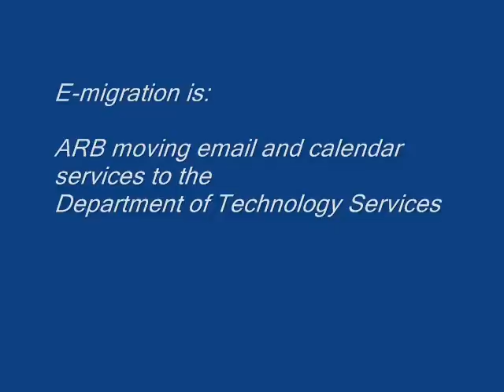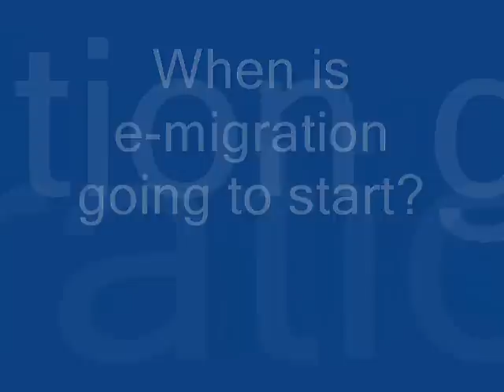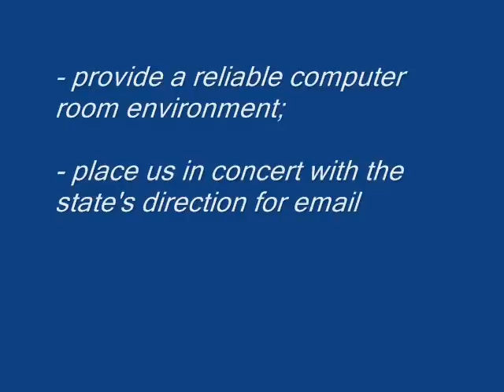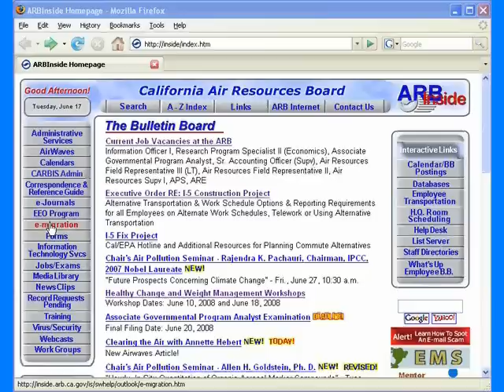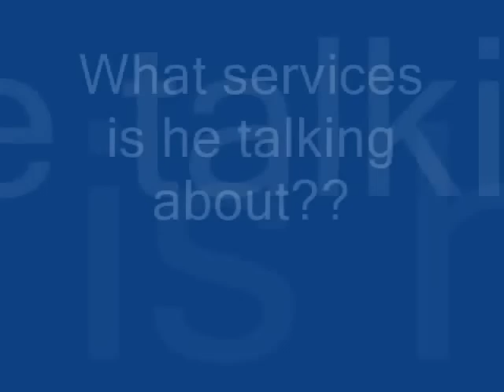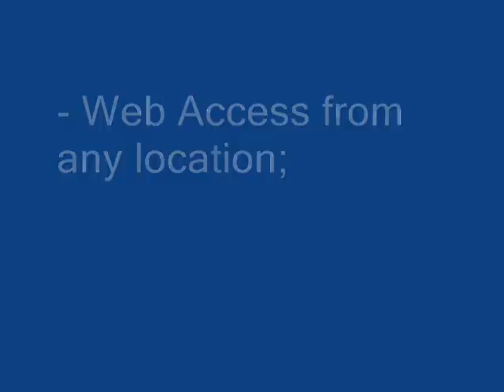You've Got CA.mail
e-Migration: The Movie. Produced by the Air Resources Board to announce mail changes to staff.